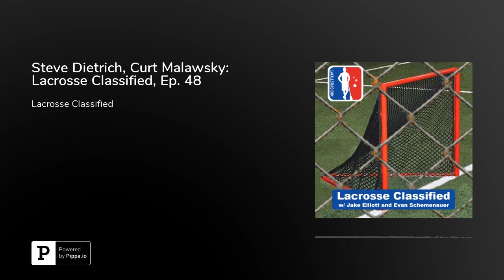Steve Dietrich, Curt Malawsky: Lacrosse Classified, Ep. 48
On this week's edition of Lacrosse Classified, we begin our 2020 NLL Season team previews by speaking with the two teams in last year's final. Steve Dietrich and Curt Malawsky join us on the show.&nbsp;First up is the general manager of the Buffalo Bandits, Steve Dietrich. Then, we speak with the head coach of the Calgary Roughnecks, Curt Malawsky.&nbsp;Both gentlemen speak candidly about the off-season roster moves they made and the draft picks they selected at last month's draft.&nbsp;We also hear from both as to who will be out for the year with injuries, who will be back sooner than expected and how the salary cap played a role in the recent expansion draft.

We then wrap things up with news and notes, and you the fan have determined Jake's punishment.&nbsp;As always a big thank you to our partners Pure Vita Labs and Associated Labels and Packaging and Stampede Tack.